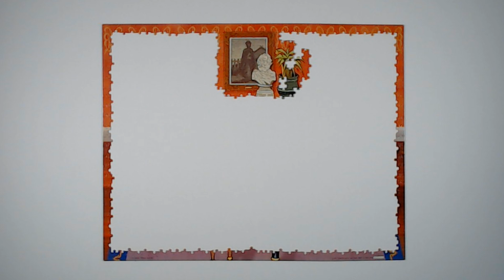Clue Mystery Jigsaw Puzzle Time Lapse *Spoiler*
Read the story, Solve the puzzle, Solve the murder!

Who doesn't love a good game of clue? This puzzle was just as a fun as the game and maybe more fun since I love puzzles! Play along just like the game, check off your suspects, rooms and weapons and you just might find out who did the crime!@universitygamesukpaullamon1750 Thanks for such a fun puzzle!
If you need help with the puzzle, here is the puzzle solution! The solution to the murder is in the booklet that comes with the puzzle, so I won't give away any of those clues here. Have fun!

Here is a list of the murder mystery puzzles on *Amazon!